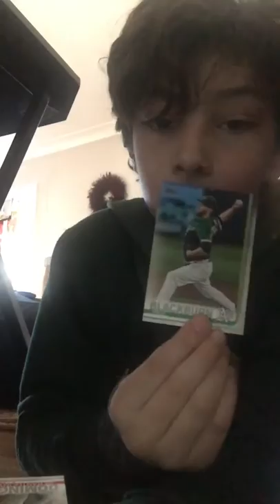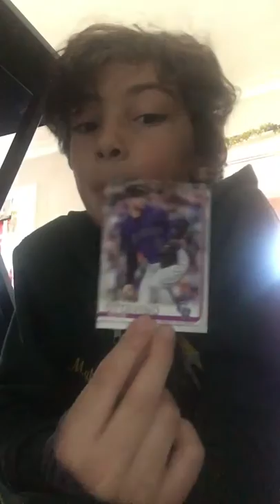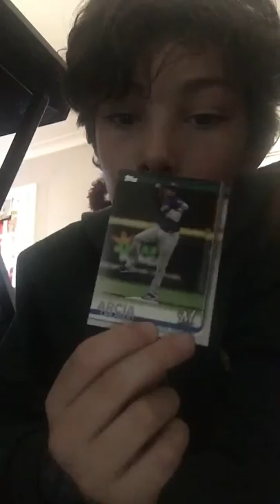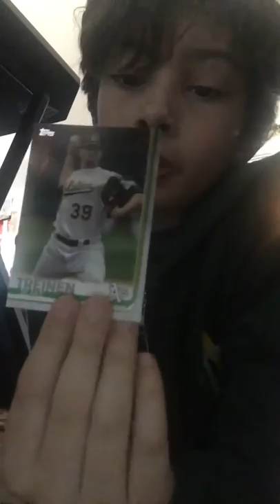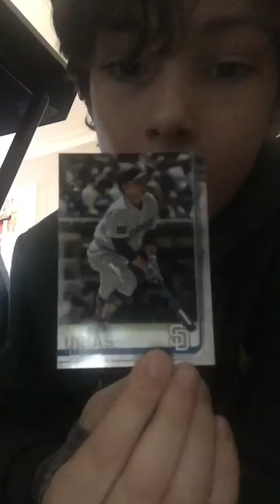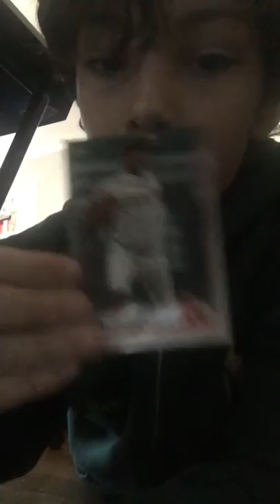MLB baseball cards part six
I might be uploading later on today but not guaranteed yet I might upload my friends that might be what I will do but I’ll find out if I can

Go check out my friends channels Luca Donadel Lucas Maffia Janice- Hnath  Oscar the
monkey king and Wilson Shao

Goalie for like on their videos if you want to